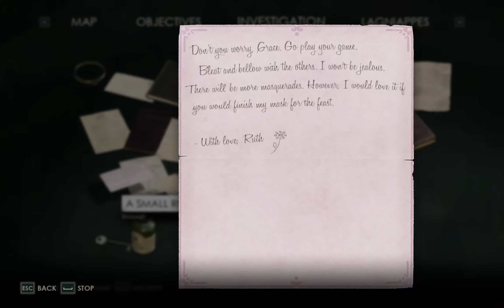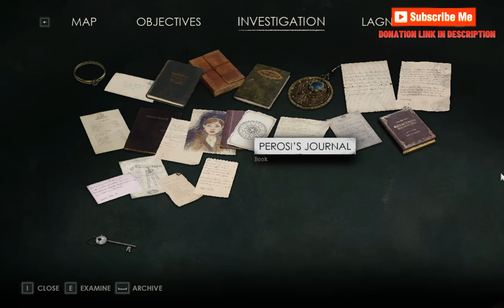THERE ARE DARK CREATURES LOOKING AT YOU ALL THE TIME! Alone in the Dark | Gameplay #3